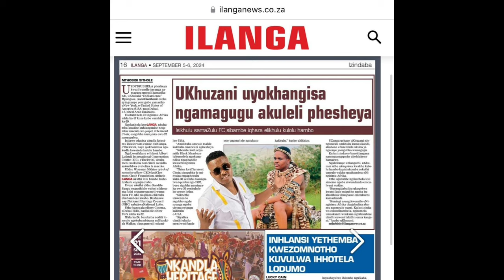Khuzani ANgeke Abekhona Kuganwa u Thibela?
Khuzani ANgeke Abekhona Kuganywa u Thibela?